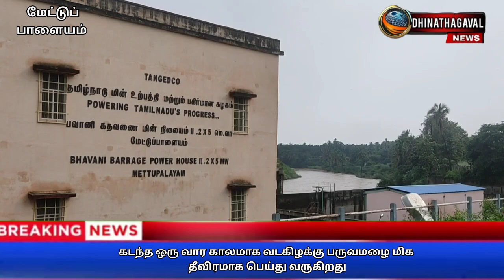கடந்த ஒரு வார காலமாக வடகிழக்கு பருவமழை மிக தீவிரமாக பெய்து வருகிறது